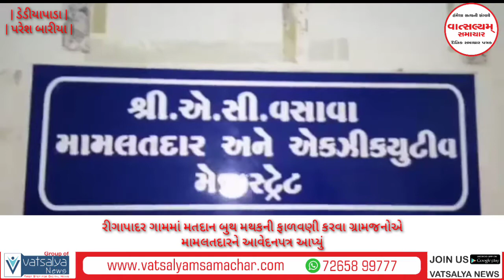રીગાપાદર ગામમાં મતદાન બુથ મથકની ફાળવણી કરવા ગ્રામજનોએ મામલતદારને આવેદનપત્ર આપ્યું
પરેશ બારીયા

રીગાપાદર ગામના મતદારોએ સાત કિલોમીટર દુર આવેલા ચોપડી ગામે મતદાન બુથ મથકે મતદાન કરવા જવુ પડે છે ગામમા મતદાન બુથ મથક ન હોવાથી ગ્રામજનોએ ગામમાં બુથ મથક ફાળવવા મુખ્યમંત્રી, રાજ્યપાલ,રાજય ચૂંટણી પંચને સંબોધીને આવેદનપત્ર આપી માગ કરી

નર્મદા જિલ્લાના ડેડીયાપાડા તાલુકાના રિગાપાદર  ગામના ગ્રામજનોએ આપેલ આવેદનપત્રમાં રજુઆતમાં જણાવ્યા મુજબ રીંગાપાદર ગામમાં આઝાદી કાળથી આજદિન સુધી મતદાન ( બુથ ) મથકની ફાળવણી કરીને મતદાન બુથ મથક આપવામાં આવેલ નથી ગામમાં મતદાન બુથ  મથક ન હોવાના કારણે અમો ગ્રામજનોએ અન્ય ચોપડી ગામની પ્રાથમિક શાળા ખાતેના મતદાન બુથ મથકે મતદાન કરવાની ફરજ પડી રહી છે અમારા ગામની સને ૨૦૧૧ ના વર્ષ મુજબ અંદાજીત ૨૬૩ જેટલી વસ્તી છે અમો મતદાર ગ્રામજનોના ગામમાં એક આગણવાડી અને ધોરણ -૧ થી ૫ સુધીની પ્રાથમિક શાળા આવેલી છે ડેડીયાપાડા તાલુકામાં સમાવિષ્ટ વિસ્તારોમાં જયારે જયારે લોકસભા વિધાનસભા જિલ્લા તાલુકા પંચાયત , ગ્રામ પંચાયતની ચુંટણીઓ યોજવામાં આવે છે ત્યારે તે દરમિયાન અમો મતદાર ગ્રામજનોએ રીણાપાદર ગામથી ૫ કિલોમીટર દુરની અંતરમાં આવેલા ચોપડી ગામની પ્રાથમિક શાળાના મતદાન  બુથ  મથક પર " મતદાન કરવા જવા માટેની ફરજ પડે છે રીગાપાદર ગામથી ચોપડી ગામને જોડતો કાચો રસ્તો આવેલો છે . આ માર્ગ પરનાં રસ્તા વચ્ચે મોટી ખાડી , કોતરો આવેલા છે જે કોતરો ખાડીઓમા જંગલોમાંથી પુરજોશમાં પાણીના ધસમસતા પ્રવાહથી છલોછલ વહે છે જેથી રીગાપાદર ગામનો ચોપડી ગામ સાથેનો સંપર્ક ટુટી જાય છે . આમ આ બન્ને ગામના મતદાર ગ્રામજનોઓ એકબીજા ગામથી સંપર્ક વિહોણા થઈ જાય છે જેથી રીંગાપાદર ગામના વયોવૃદ્ધ મતદારો માદગીમા કે અશકતાના કારણે પોતાના મતાધિકારના મુળભુત અધિકારનો ઉપયોગ કરવાનું ટારી રહ્યા છે આમ લોકશાહી દેશમાં ભારતના બંધારણના મુળભુત મતાધિકારના અધિકારથી વંચિત રહે છે વયોવૃદ્ધ મતદારો ગામથી ૭ કિલોમીટરની દુરની અંતરે આવેલા ચોપડી ગામના પ્રાથમિક શાળા ખાતેના મતદાન બુથ મથકે મતદાન કરવા માટે જઈ શકતા નથી અમારા રીંગાપાદર ગામમાં મતદાન  બુથ  મથક ફાળવવામાં ન આવ્યું હોવાથી અમો મતદાર ગ્રામજનોને સમયની વ્યર્થતા સાથે આર્થિક રીતે નુકશાનીનો સામનો રહેવો પડી રહ્યો છે . અમો મતદાર ગ્રામજનોને રીંગાપાદર ગામેથી ચોપડી ગામે મતદાન કરવા જવા માટે ભારે અગવડતા તકલીફોની મુશ્કેલીઓ પડી રહી છે અમોના ગામેથી તાલુકાને જોડતો મુખ્ય રસ્તો રીંગાપાદર ગામથી ગીચડ ગામ સાથે જોડાયેલો મુખ્ય રસ્તો ગામનો આવેલો છે આમ અમો મતદાર ગ્રામજનોની રજુઆત માગણી મુજબ રીગાપાદર ગામની પ્રાથમિક શાળામાં મતદાન બુથ મથક મંજુર કરી ફાળવણી આગામી તાલુકા પંચાયત જિલ્લા પંચાયતની ચુંટણીને ધ્યાને લઈ ગામમાં મતદાન બુથ મથક  ફાળવણી કરવામાં આવે જો અમારા ગામમાં મતદાન બુથ મથક ફાળવણી કરવામાં નહીં આવે તો આગામી ચુંટણીનો બહિષ્કાર કરવાની ગ્રામજનોએ ચીમકી ઉચ્ચારીમાં આવી છે